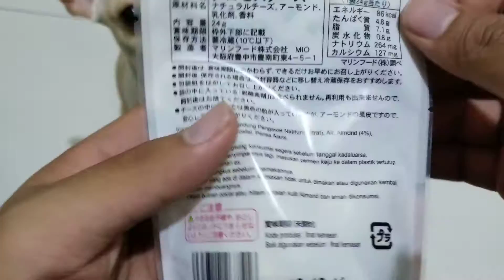Almond Candy Cheese - 6 October 2019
IDR 26K